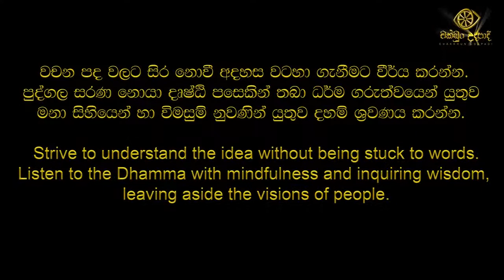vimukthi margaya 06 | patichcha samuppadaya | chathurarya sathya | චක්ඛුං උදපාදි